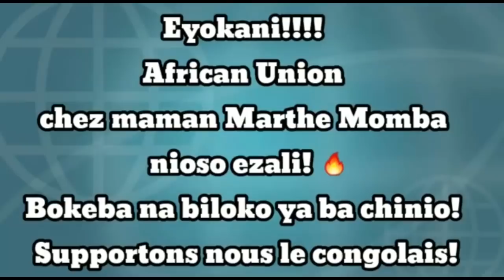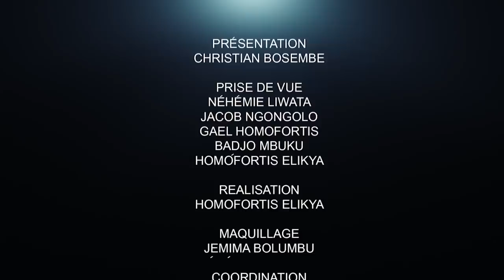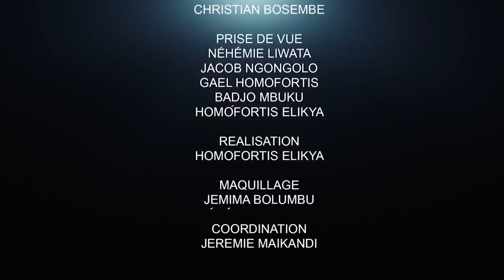CRITIK INFOS 05.05.21 LES GRANDS DÉFIS DU GVT SAMA LUKONDE : COMMENT ET OÙ TROUVER L'ARGENT ??